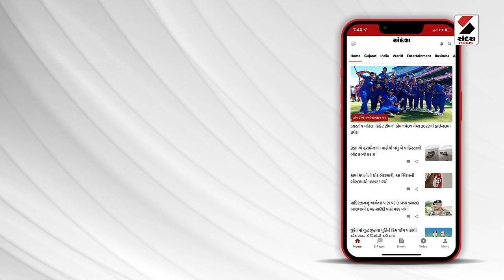Limbdi | માથાભારે તત્વોના ત્રાસથી શ્રમજીવી પરિવારની હિજરત | Breaking News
માથાભારે તત્વોના ત્રાસથી શ્રમજીવી પરિવારની હિજરત
લીંબડીના જાંબડી ગામે શ્રમજીવી પરિવારની હિજરત
થોડા મહિના પહેલા પરિવારની પૌત્રીને ભગાવી ગયા હતા
માથાભારે તત્વોના ત્રાસથી લાચાર થઈ પરિવારે  ભર્યું પગલું
ચાર શખ્સો વિરુદ્ધ પરિવારે નોંધાવી છે પોલીસ ફરિયાદ
લીંબડી પોલીસે અરજી લઈ તપાસ હાથ ધરી